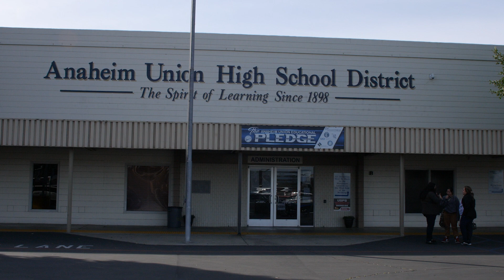Outstanding Community Partner Award from the UCI School of Education